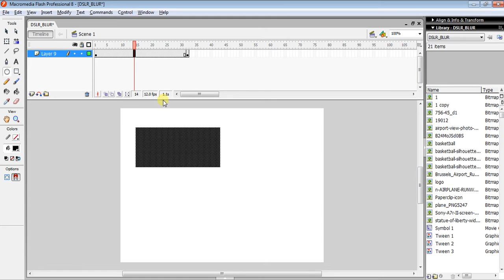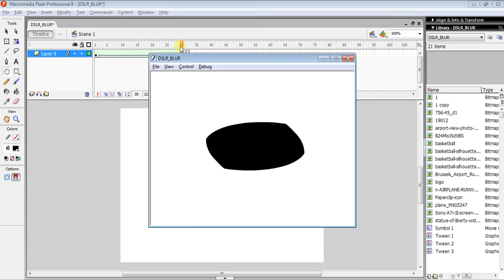How to turn an object into another in Flash using Shape Tween | Macromedia Professional 8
In this video I'm showing you how you turn an object into another using Shape tween in Flash on Macromedia Flash professional 8.

If you've any other query or you want me to do any other flash tutorial then just write down in comment box below, i'll reply to that person very soon.